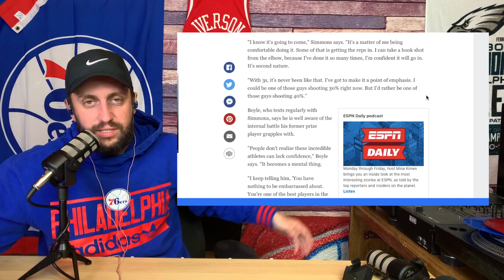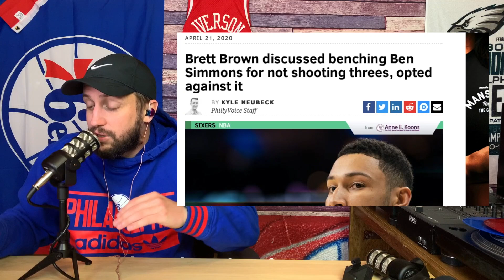Brett Brown considered BENCHING Ben Simmons!? | Joel Embiid comments AGAIN on lack of shooting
NBA BenSimmons JoelEmbiid Lot's of juicy things popped up on the interwebs yesterday. First thing is that Ben Simmons explained why he didn't shoot all season, again, and had some pretty lame excuses. Joel Embiid says once again he wishes Ben Simmons would shoot the ball to help him out. Brett Brown claims that he threatened to bench Ben Simmons for refusing to shoot. Holy cow. Lots of thoughts.